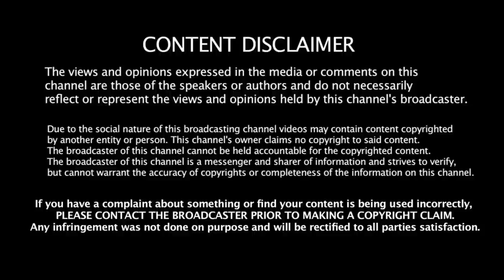கிரிக்கெட் வரலாற்றில் விசித்திரமான 10 ஹிட் விக்கெட் | Top 10 Weird Hit Wickets In Cricket History